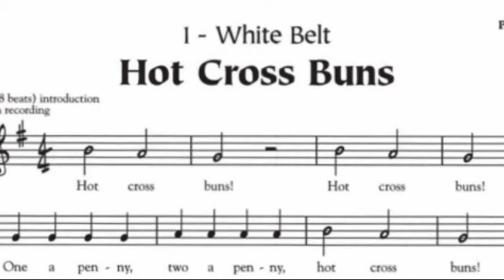Hot Cross Buns on Recorder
In this video, I will be playing Hot Cross Buns on the recorder.